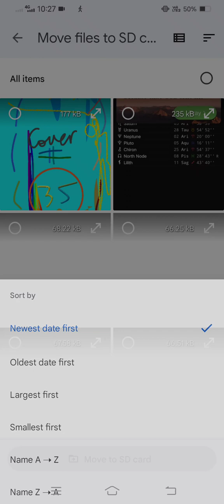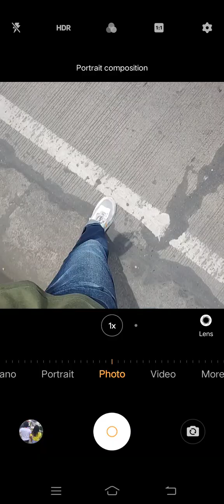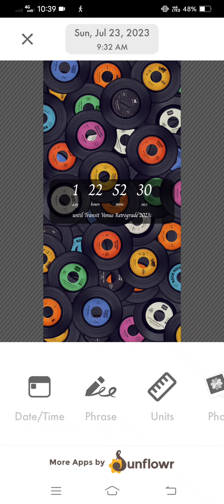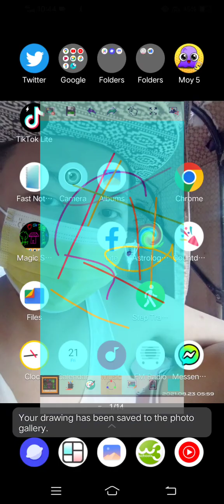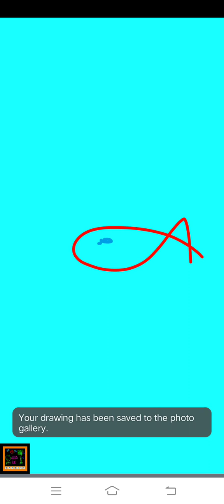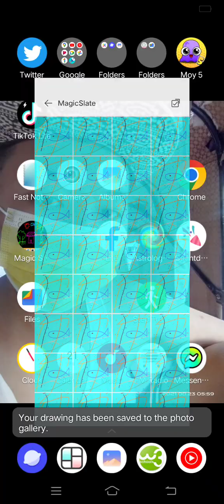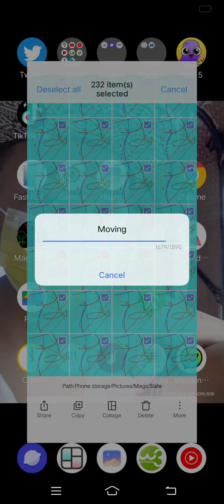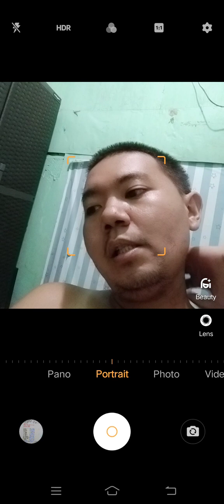Marvin Rey — Vlog de Transferee of Jasmine Loquina — Vlog 16,040(1)